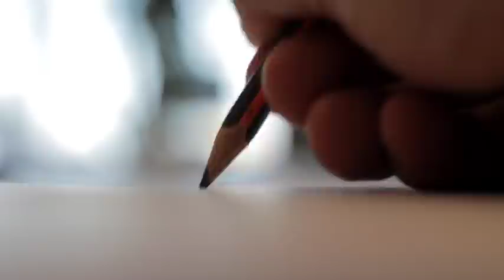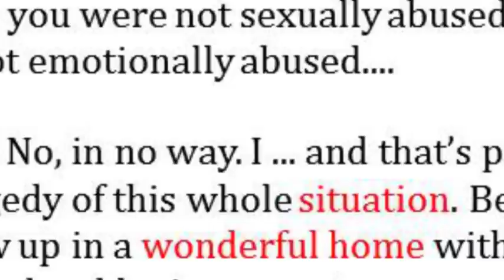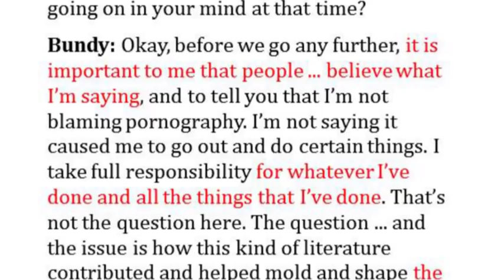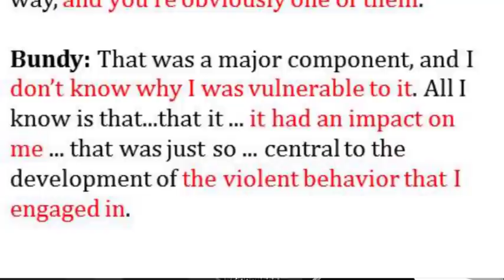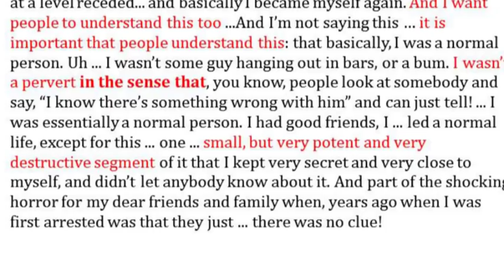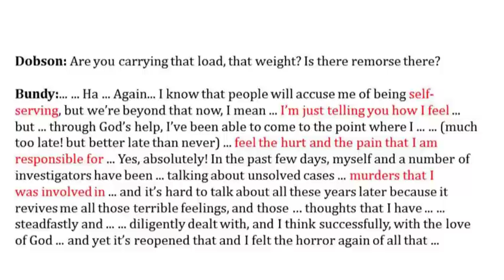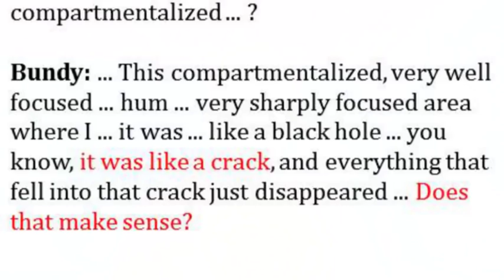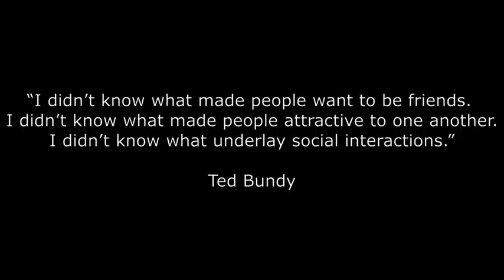The Final Interview Of Ted Bundy – Analyzing SERIAL KILLER Ted Bundy's DECEPTIVE Words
This video is about deception detection.

I hope you like what you are about to see.
                                                     Aakash Gandhi: "Spirit Of The Dead"
                                                     Dan Bodan: "Leoforos Alexandras"